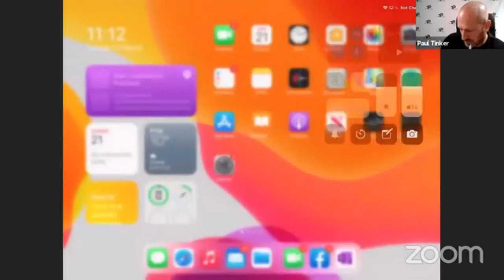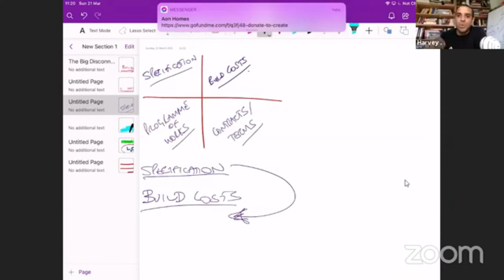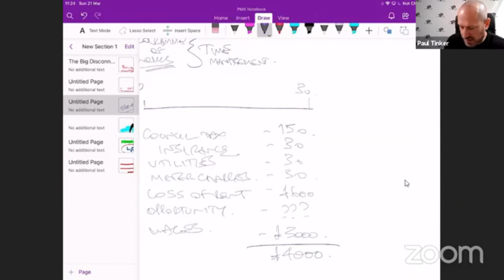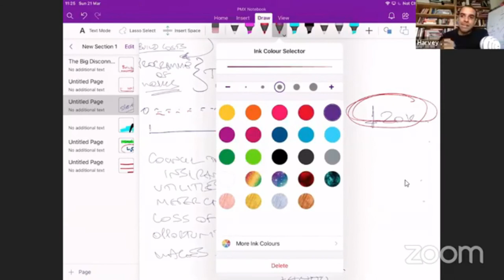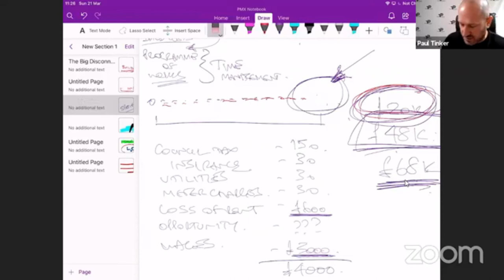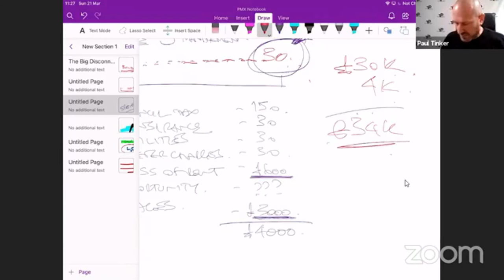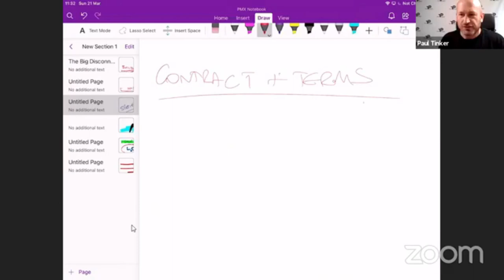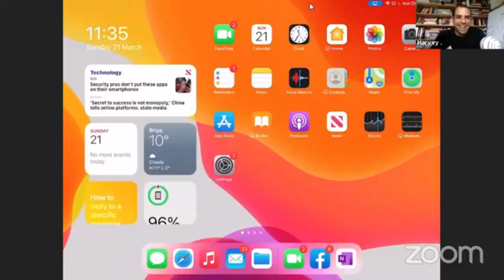Refurb Masterclass with Paul Tinker, Leading UK Property Refurbishment Expert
What an amazing Refurb Masterclass with Paul Tinker!
Paul is one of the leading expert, trainer, coach and mentor in UK Property Refurbishment Space. He is passionate in helping people in the property space to run a profitable projects.

Watch to learn more info and tips on Refurbishments of properties and how to gain profit from it.

Harvey's flagship property strategy is Remote Buy Refurb Remortgage.